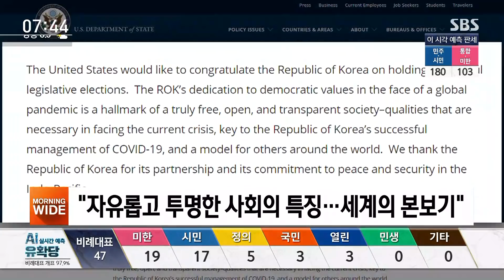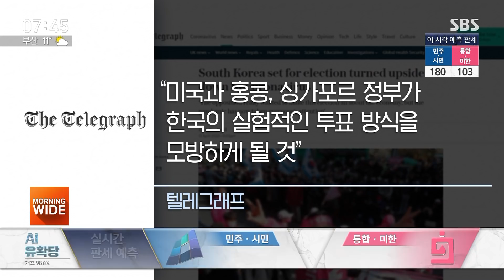어제의 한국, 세계의 본보기로…'성공적 총선' 놀란 외신들 / SBS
코로나19 사태 속 총선을 치른 한국에 대해 폼페이오 미 국무장관이 자유롭고 투명한 사회의 특징이자 세계의 본보기라고 평가했습니다. 외신들은 높은 투표율에 놀라움을 표시했습니다.
워싱턴 손석민 특파원입니다.